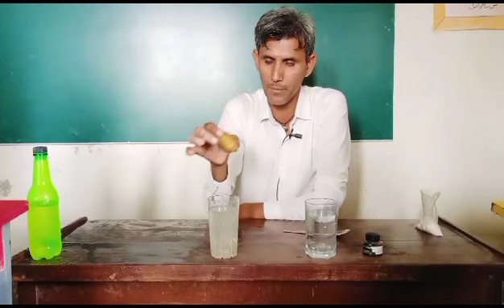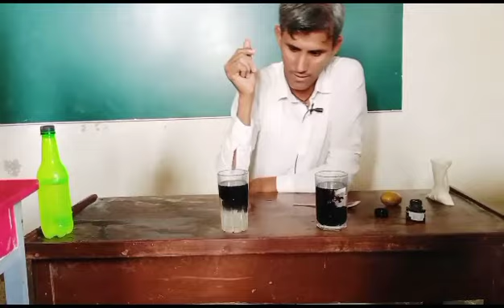Science: Density of salty water and normal water